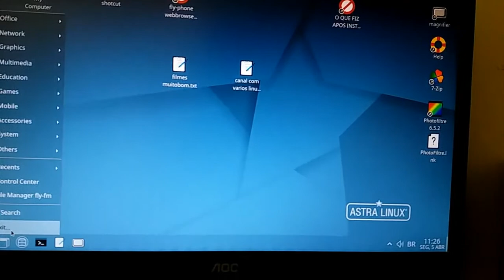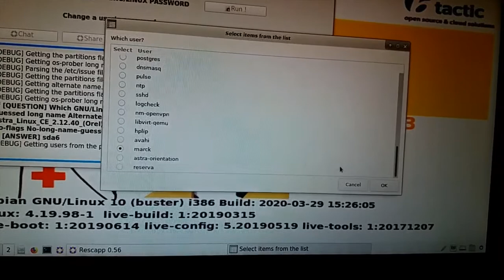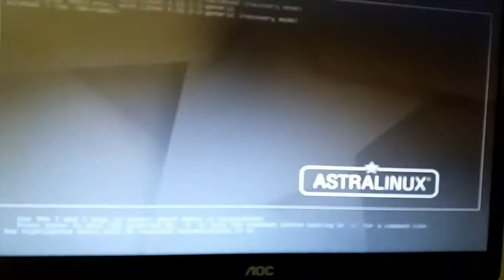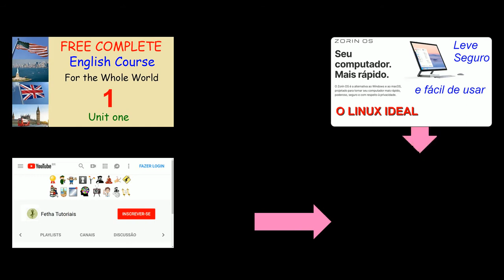Quebrando Senha do ASTRA Linux Common Edition com Rescatux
Veja neste vídeo que o Rescatux (sistema de recuperação) conseguiu detectar o ASTRA Linux Common Edition. Por este motivo a Senha do ASTRA Linux pode ser alterada.

Assista também neste canal Fetha Tutoriais:

* Saiba como é fácil alterar as senhas do Windows e Linux. Como quebrar as Senhas do computador

* Como proteger o Grub com Senha. Como colocar e remover senha no GRUB no Ubuntu - video 1 Segurança